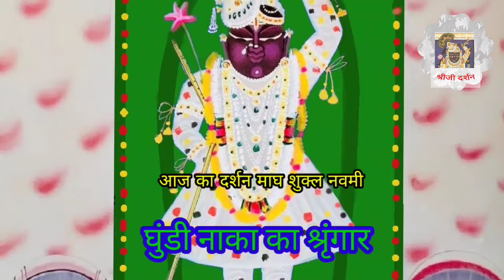कीर्तन- गावत चली बसंत बधावन | श्रीजी दर्शन, माघ शुक्ल 9, गुंडी नाका का श्रृंगार shrinathji na bhajan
shrinathji दर्शन माघ शुक्ल नवमी, आज गोल चंद्रिका व घुंडी नाका का श्रृंगार

कीर्तन- गावत चली बसंत बधावन
कीर्तनकार- डॉ नटवर गोपाल जी मापावाला
haveli kirtan
puratan kirtan
prachin kirtan
shrinathji kirtan
pushtimarg kirtan
haveli sangeet